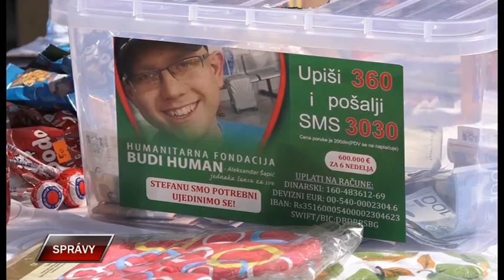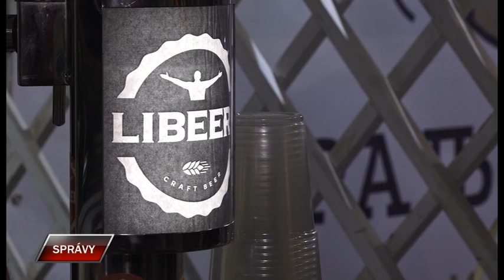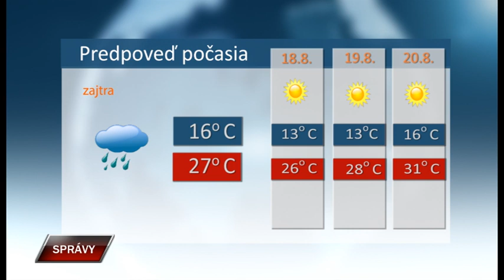Spravy 16 8 2021